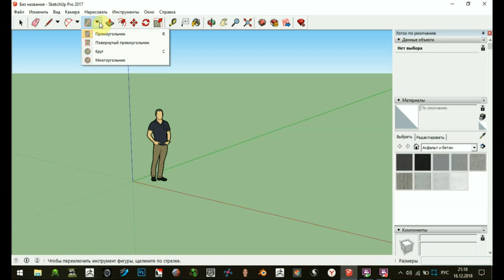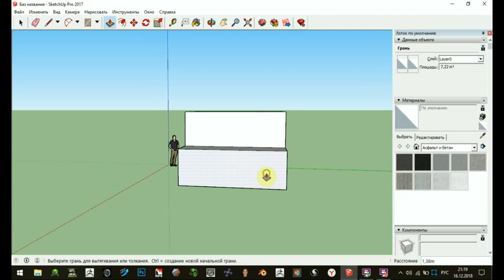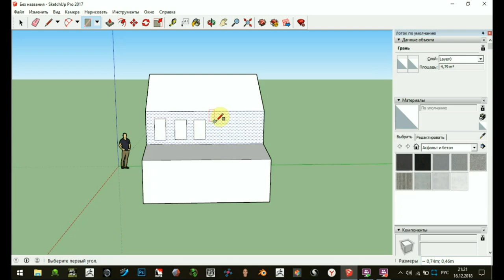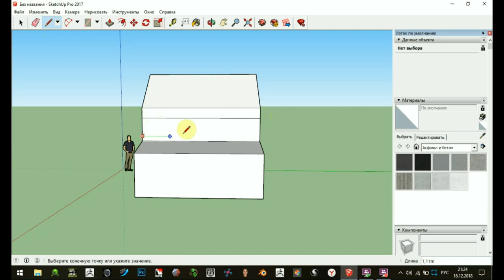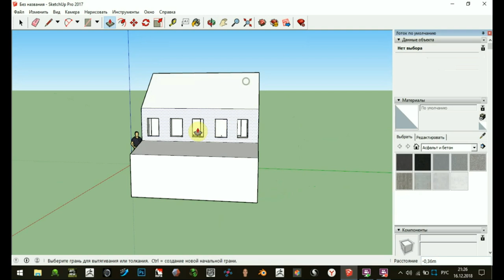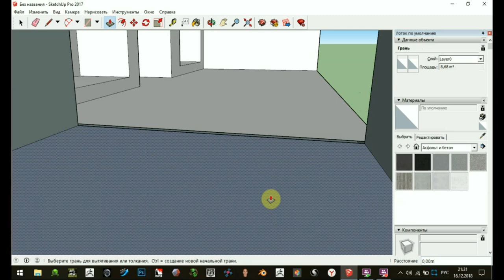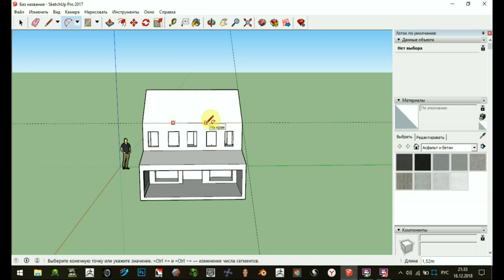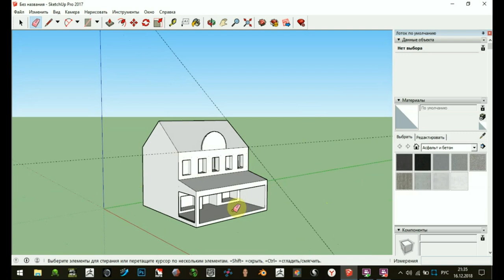Zbrush 4R7 как сделать дом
Программа Zbrush 4R7 постройки для дикого запада программа